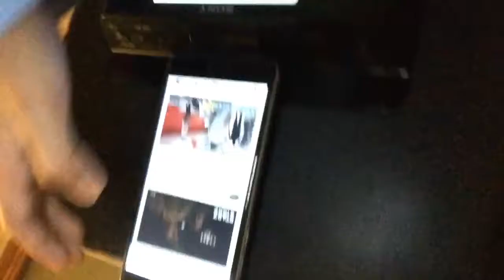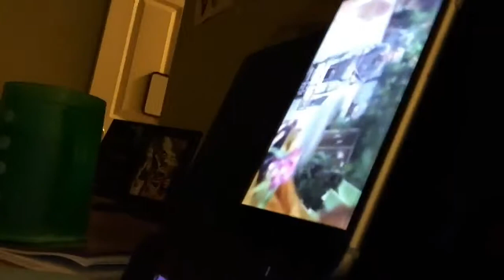Try not to cry/laugh challenge/ft GGsavageclub908,Amelia